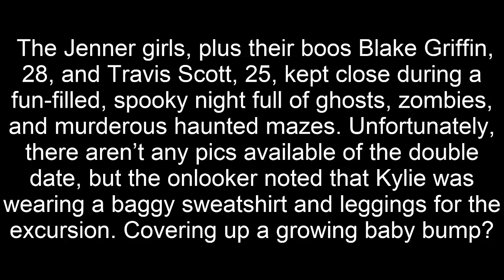Kendall & Pregnant Kylie Jenner Cuddle Up With BFs Blake & Travis On Spooky Halloween Date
Kendall and Kylie Jenner had some scary good fun with boyfriends Blake Griffin and Travis Scott at Halloween Horror Night, according to a new report. So much for those Kylie/Travis breakup rumors!